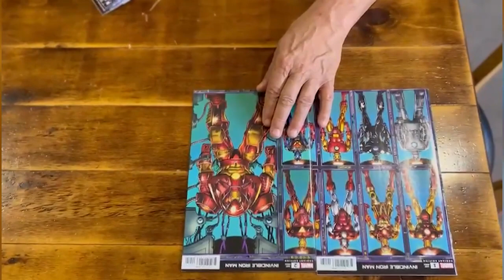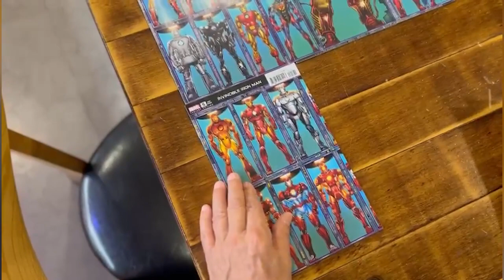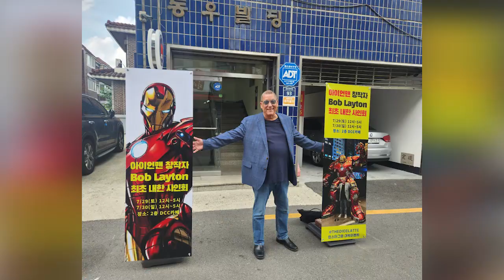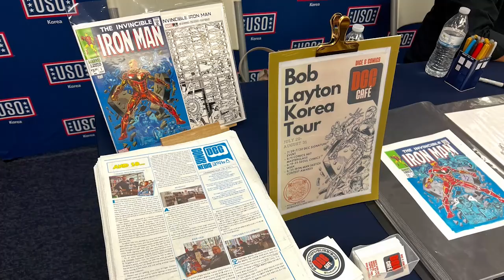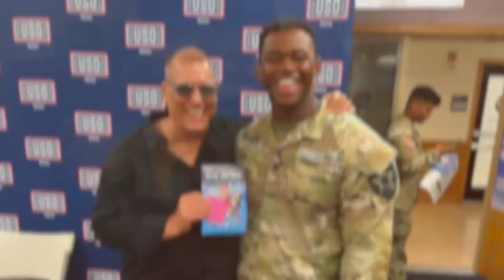Where in the World is Bob Layton - South Korea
Bob Layton continues his 70th birthday trip around the globe, and in this clip he is in South Korea.